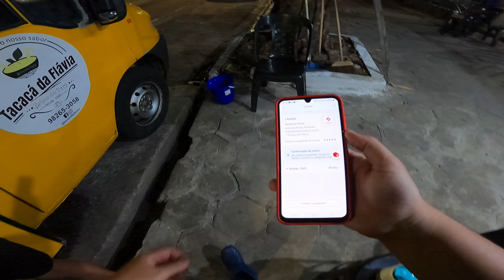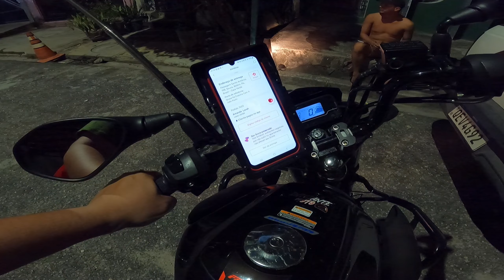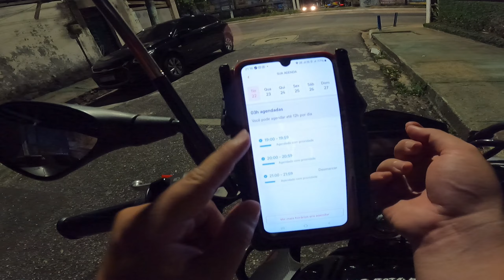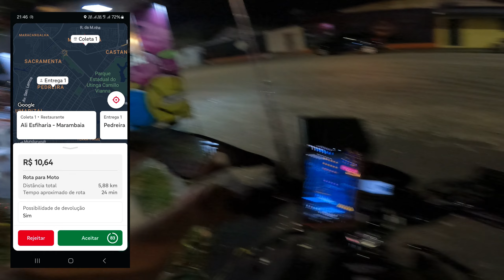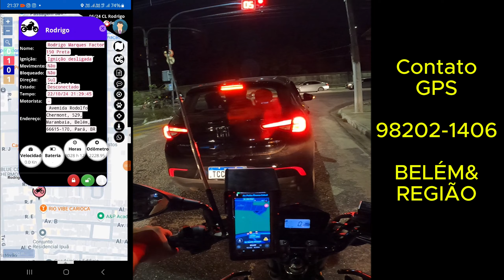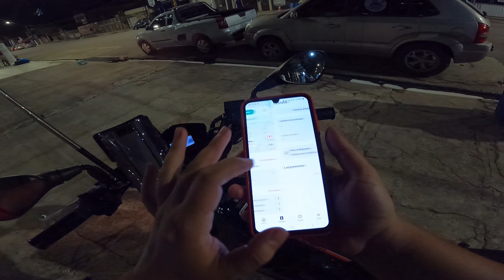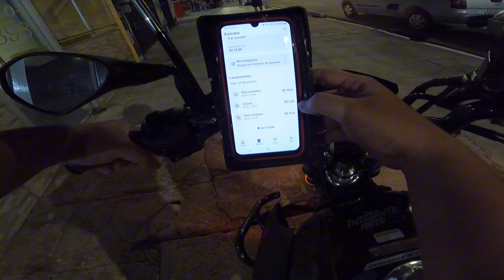IFOOD ENTREGADOR | QUANTO DA PRA GANHAR POR HORA? + Gorjeta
Saí pra pista fazer entregas no App Ifood Entregador pra testar quanto dá pra fazer por hora em BELÉM! Mesmo em dia fraco na capital..

Iniciante de Moto tá na área em Belém!

Comente sugestões de vídeos :D
Dá aquele like maroto pra ajudar o canal a crescer e trazer vídeos cada vez mais legais pra vocês!